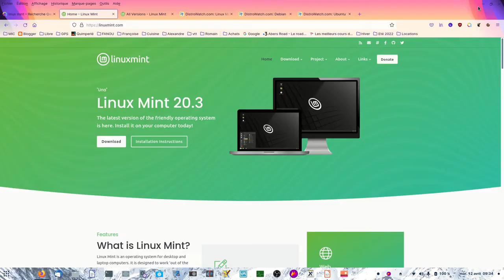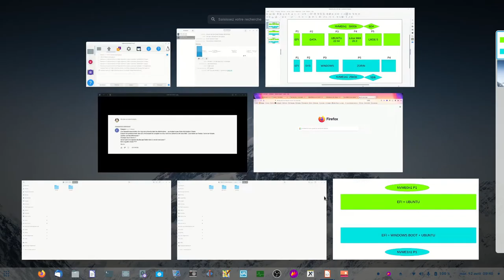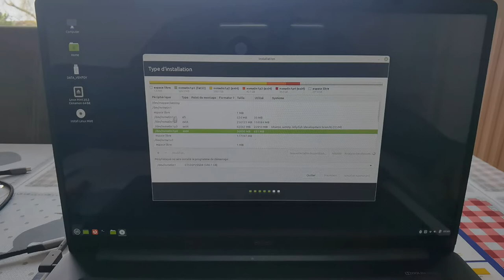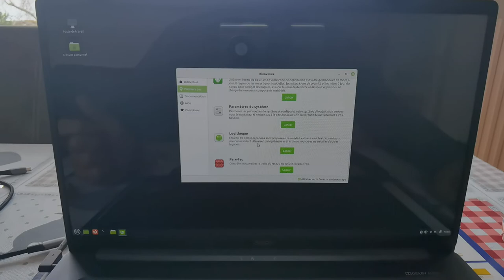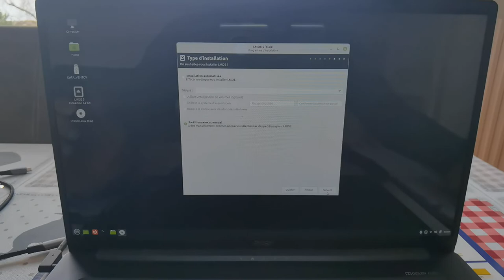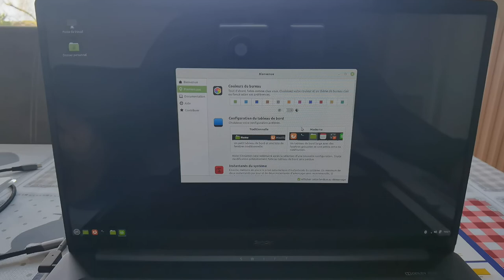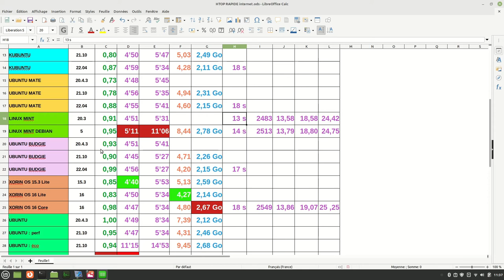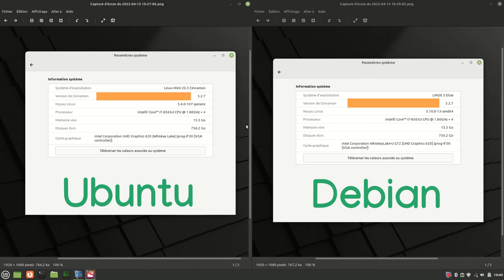Linux MINT 20.3 VS LMDE 5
Comparatif des deux versions qui sont identiques au niveau des logiciels mais avec une installation différente.